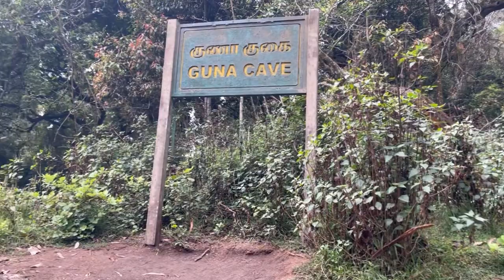குணா திரைப்பட மலை குகை கொடைக்கானல்/Guna cave kodaikaanal